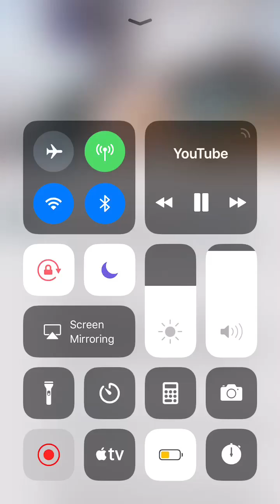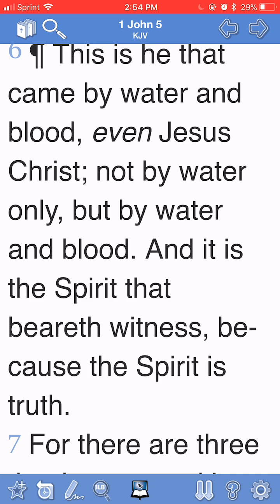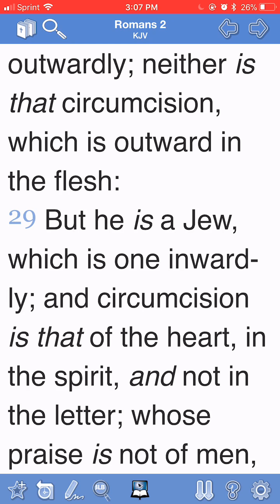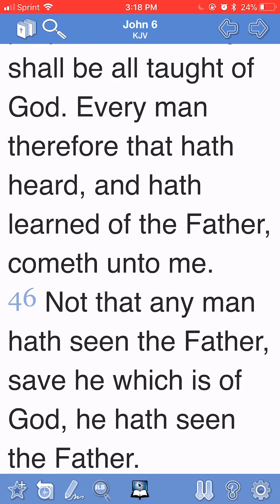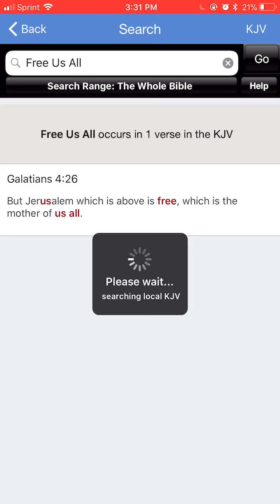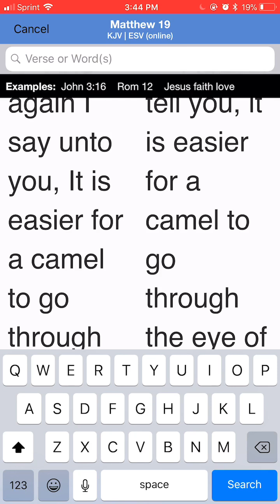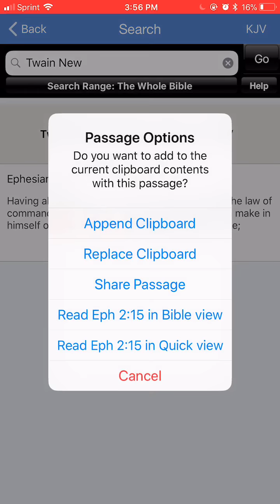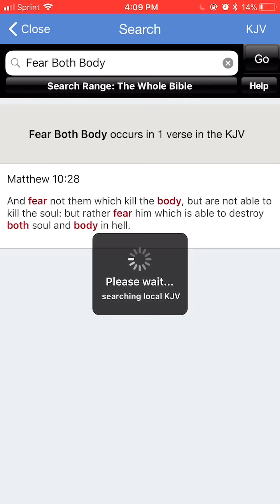🐿 God a “Trinity” or “A Spirit”